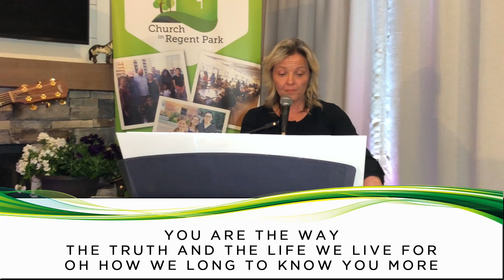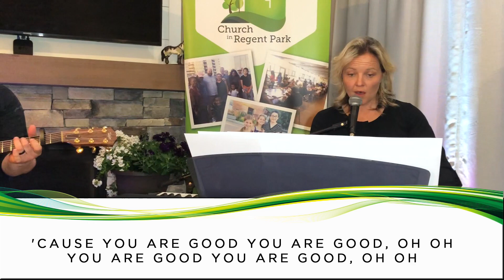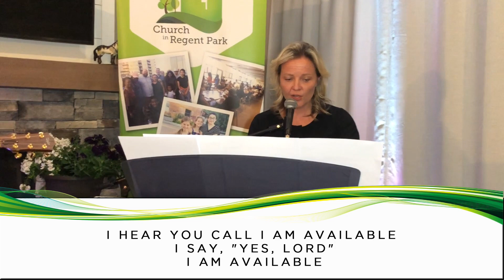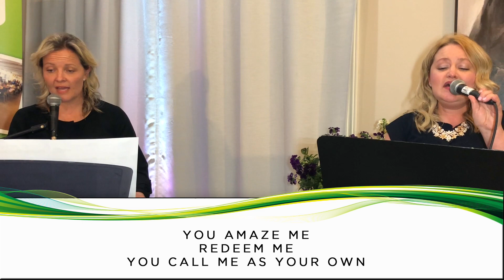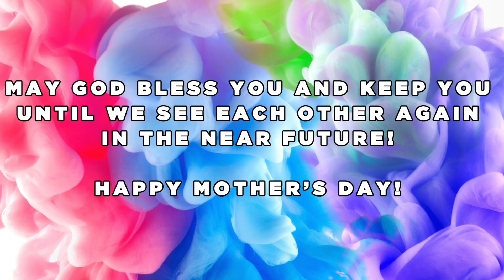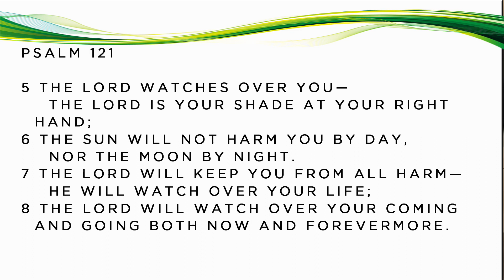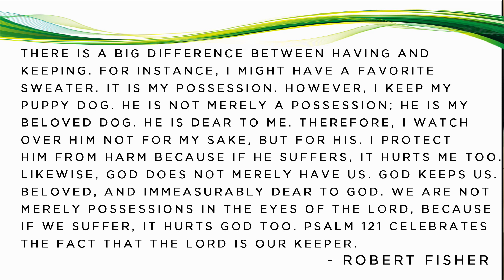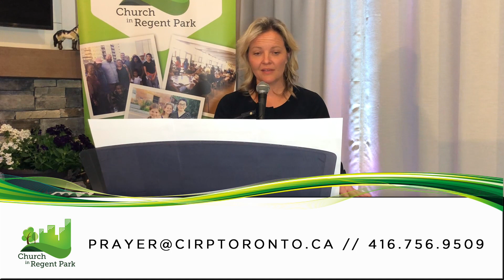Protective Parent- May 9/20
Pastor Kimberley celebrates mothers and leaders in the fourth message in our "Where is God When it Hurts" series.